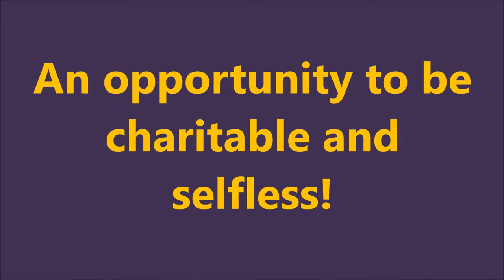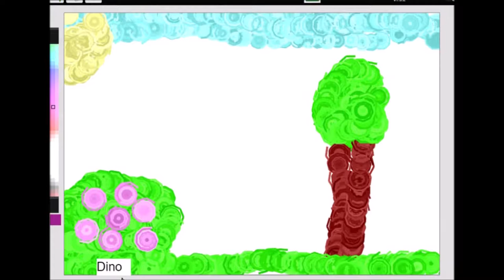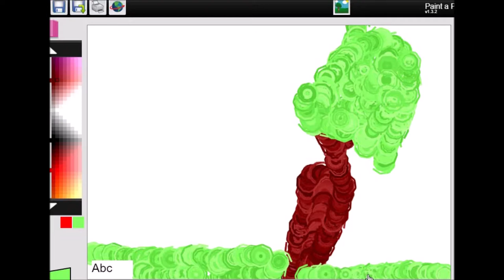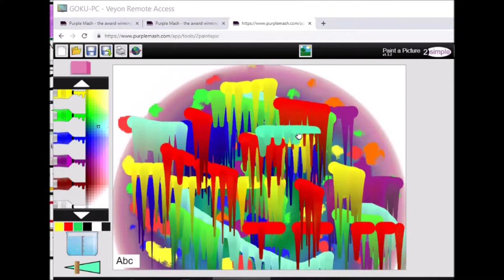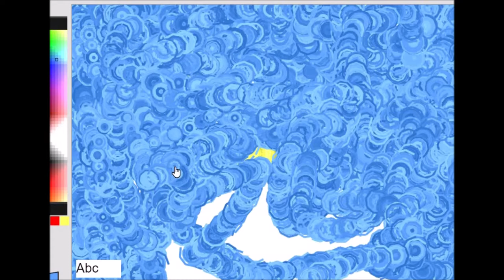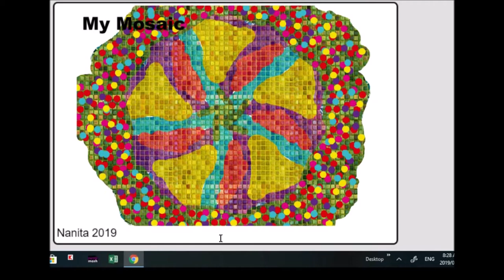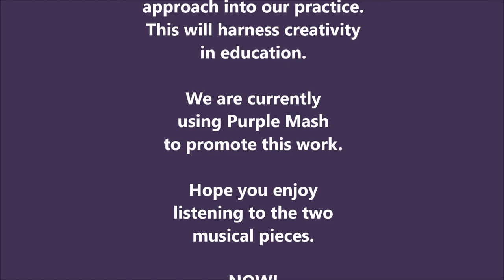Mandela Day 18th July Bryneven Purple Mash AI musical piece Aiva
Artificial Intelligence musical composer with Aiva. Here Bryneven Primary composes artistic work in Purple Mash; we are  celebrating Nelson Mandela Day on Thursday 18th July 2019. Here the art work of a Grade 2 class promotes itself with a number of Nelson Mandela's quotations.

We hope that you enjoy the musical expression -machine based -via Aiva AI Musical Generator.

It is original in the sense of expressing a unique pattern,  reflected logic, expressed in an output of notes. Try your own by going to Aiva website -for free.